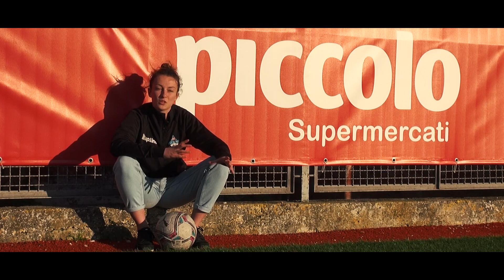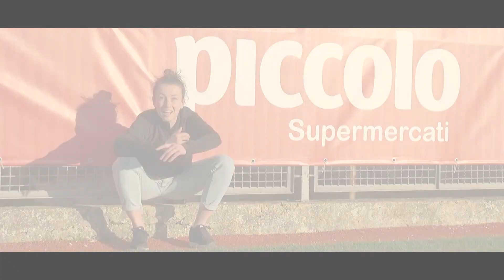PCFTV | Welcome Melissa Toomey